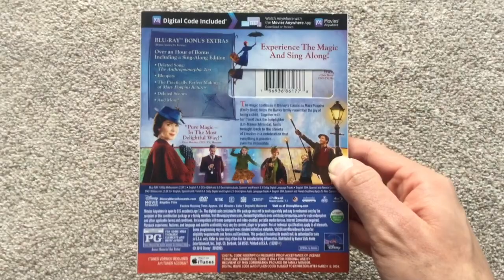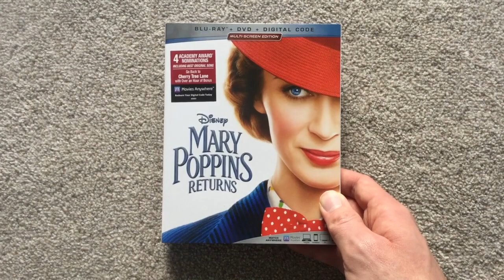Happy 1-Year Anniversary to Mary Poppins Returns! (2018)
On this day in 2018, Mary Poppins Returns came out in theaters. Happy 1-Year Anniversary!